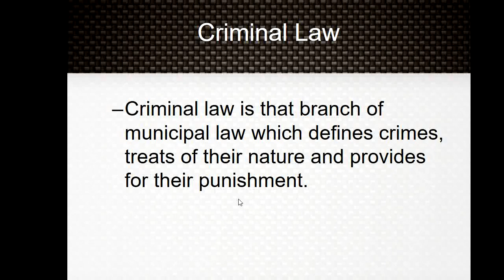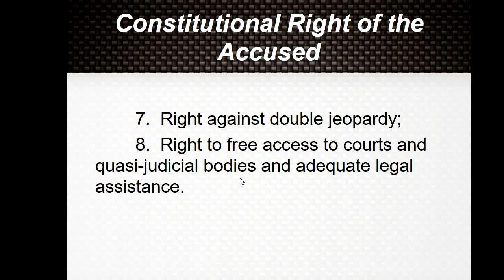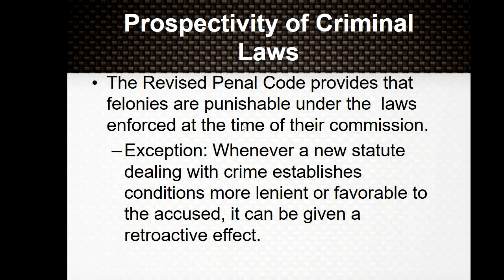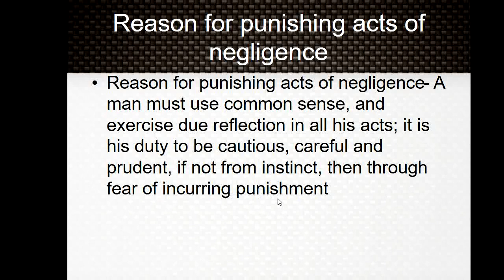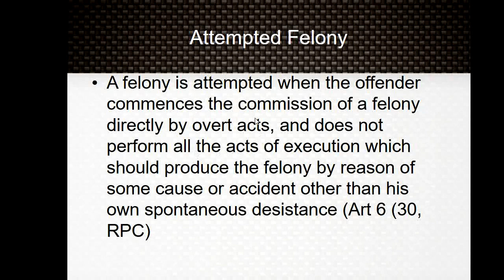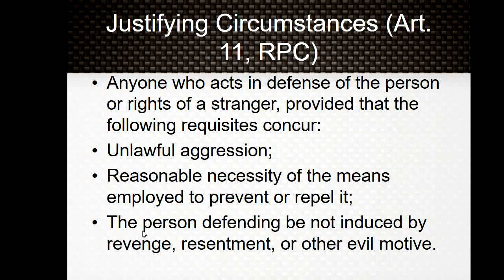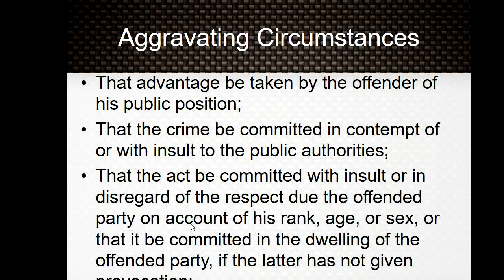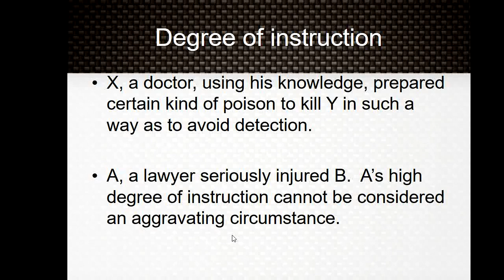Criminal Law 1 for Criminology Part 1